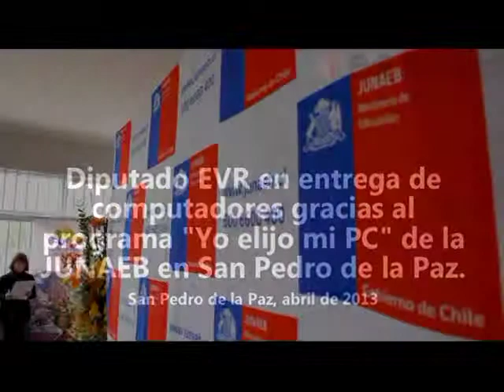Diputado Enrique van Rysselberghe programa Yo elijo mi PC de la JUNAEB en San Pedro de la Paz